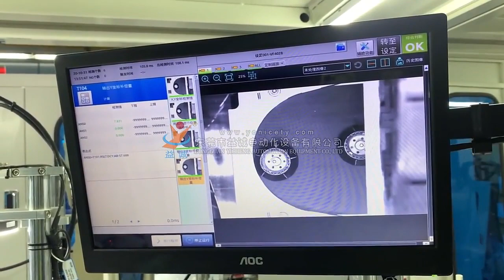Cooling Fan Automatic Assembly Machine | Industrial Automation Machine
Our product application area:
1.auto parts assembly
2. low voltage electrical products
3.aoi equipment (optical detection technology)
4.
5.medical accessories

facemask machine
riveting machine

Make sure to hit the ⭐Subscribe Button and the ⭐notification bell to be notified every time we upload a brand new video to help you grow your business with our latest automation solutions.